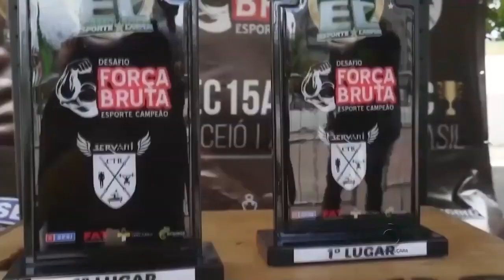Esporte Campeão 27/02/2021 - Bloco 03